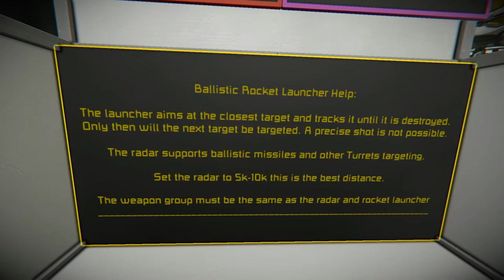L.Y.N.X Ballistic Missile Launcher Step by Step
Tutorial for LYNX Modpack in Space Engineers

Only 1 ballistic launcher within 100km radius

Soundtrack: Spirit of Fire - Jesse Gallagher